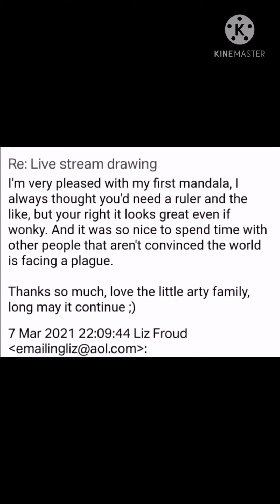2nd Arty Livestream Update